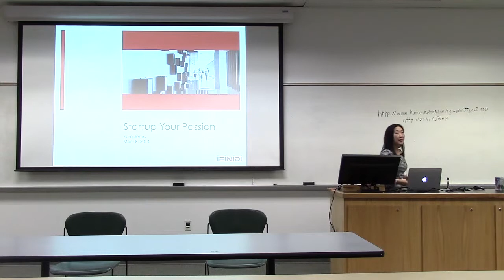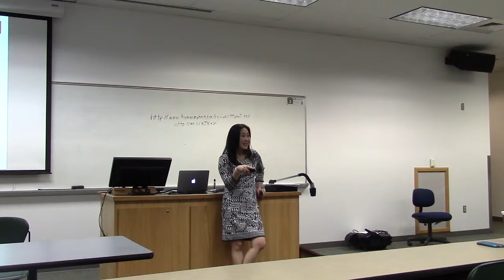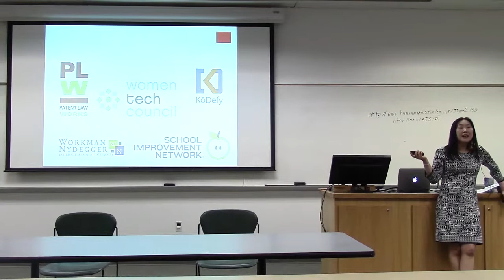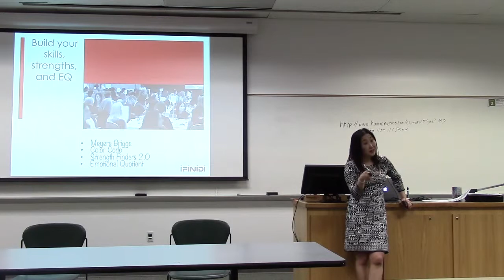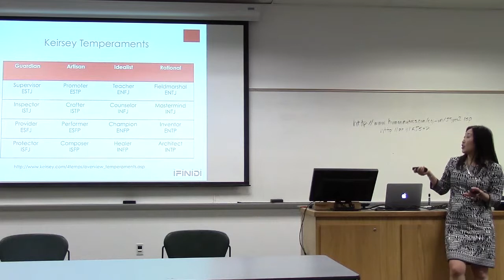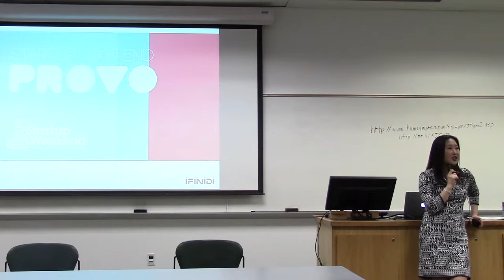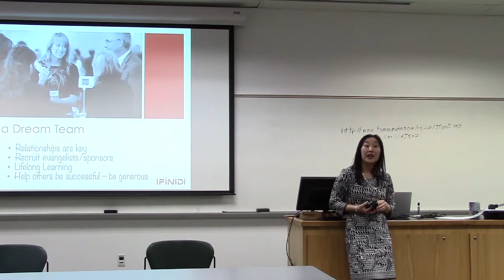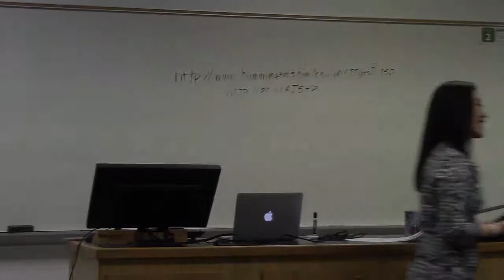UVU Entrepreneurship Lectures: Sara Dansie Jones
President of Ifinidi
3/18/2014